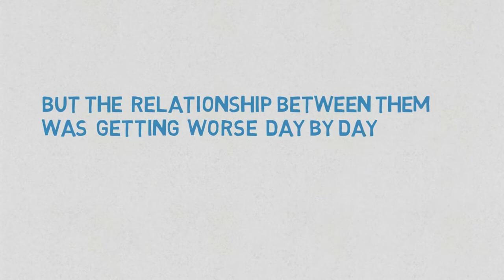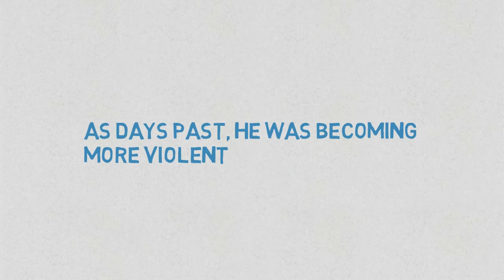Child Abuse | Real Life Story | Social Problem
Everyday Childs are abused in many ways from closed ones to strangers.This creates a negative vibe in their daily life and it also creates disturbance doing their daily regular work. Many of the children become mentally and physically unstable because of this abuse.

To save the future generation of ours, we as a team should come forward to prevent this type occurrence from happening. Everybody should be conscious about this matter all the time. Today's child is our future generations. Child abuse must be stopped.
Please like our facebook page to get the recent video and news from us.